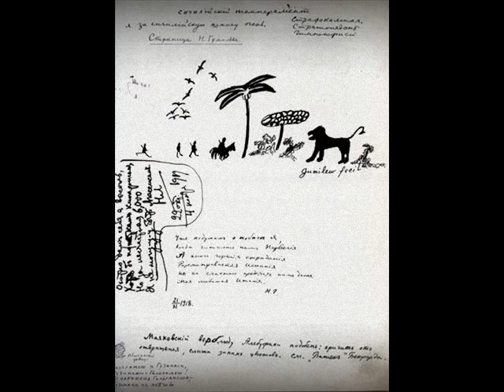"Изысканный Жираф" Николай Гумилев - Павел Морозов (3D)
...Мелодекламация вечного и магического "Жирафа" Николая Гумилева на музыку Cynthia Jordan (Contemporary Instrumental)

Автор текста: Гумилев Николай
Автор музыки: Jordan Cynthia
Исполняет: Морозов
Автор ролика Павел Каев